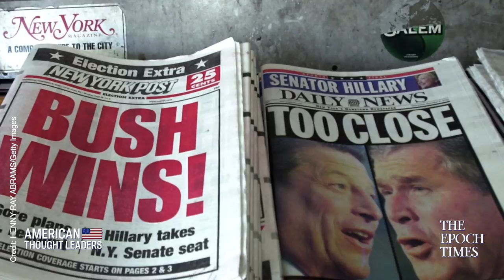Do Latinos Actually Lean Left?—Rich Valdes | American Thought Leaders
Why do Hispanic-Americans predominantly vote for left-leaning candidates, even though they actually tend to have more conservative values, in Rich Valdes’ view?

Why is access to a good education the most important factor to success? How has progressive ideology taken over higher education?

And how is it that so many Americans embrace socialist and communist policies?

Today we sit down with conservative political commentator Rich Valdes, the associate producer and “Mr. Call Screener” of the Mark Levin Show. He shares his incredible journey from starting a business at sixteen, to founding a charter school, to working for Governor Chris Christie, to becoming host of the podcast “This is America.”

The Progressive Agenda to Dumb Down America’s Children—Alex Newman [Eagle Council Special]

'Socialism is the Enemy of Freedom’—Southern Seminary’s Dr. Albert Mohler [WCS Special]

Dr. Sebastian Gorka: How the Far-Left Radicalized America’s Institutions | American Thought Leaders

Heather Mac Donald on Victim Mentality, Identity Politics & President Trump’s Baltimore Tweets

Ideological Fascism is Prevailing in Higher Education—Dr. Everett Piper [Eagle Council Special]